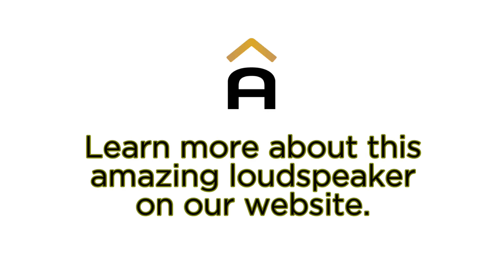IS THIS THE WORLD’S MOST VERSATILE SURROUND SPEAKER?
Introducing Ascendo Immersive Audio’s ‘The 6’ Passive Wedge 30. It’s an extremely compact and shallow pre-angled reference surround/height speaker with a 6.5” time coherent Coaxial Point Source driver featuring a soft dome tweeter. Installed in multiple locations where angling the speakers is mandatory, such as front wide, Atmos and DTS top front and rear, front or rear high surrounds and side surrounds, it meets all current CEDIA, Dolby and DTS specs, and its high efficiency of 93dB at 1W/1m and high-power handling allows it to reach reference volume levels.